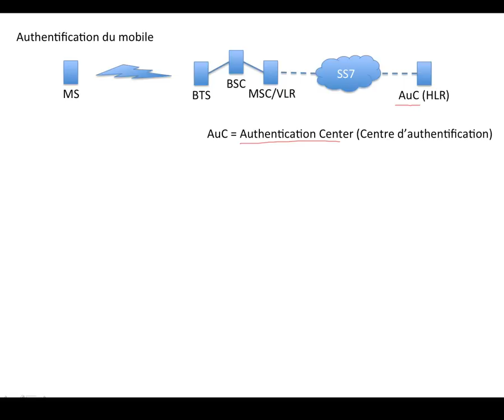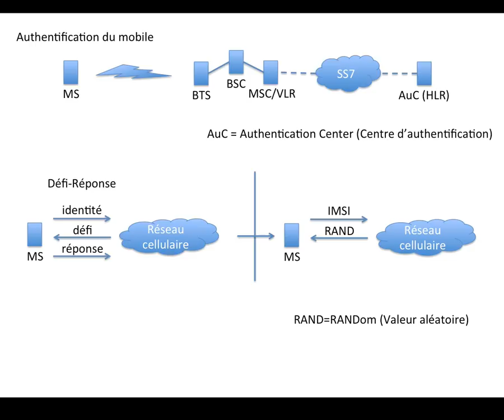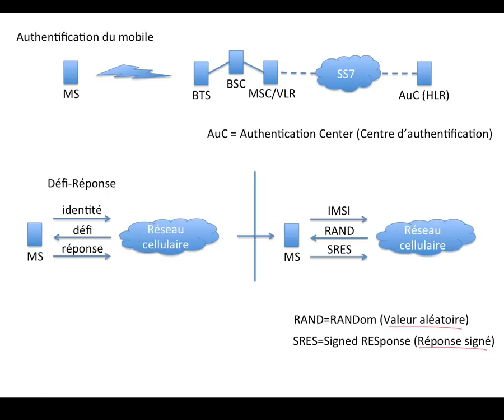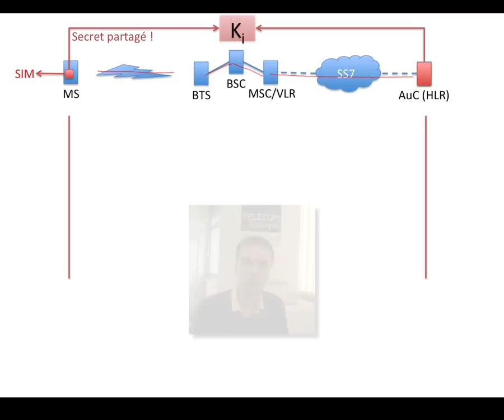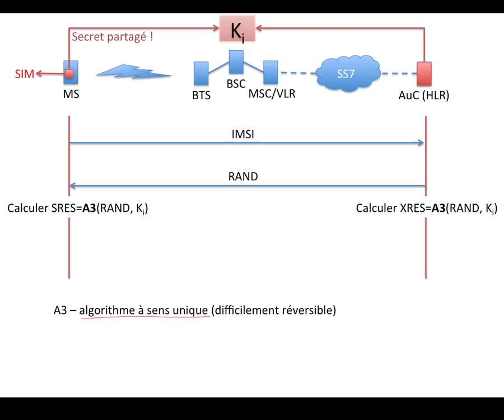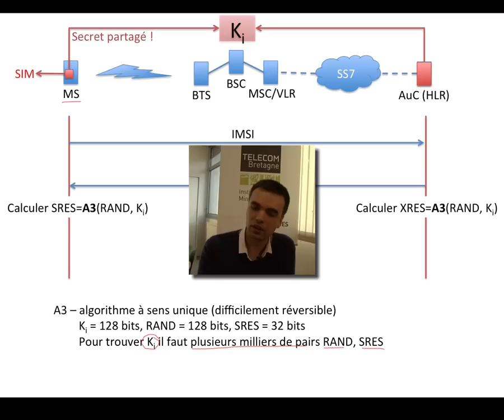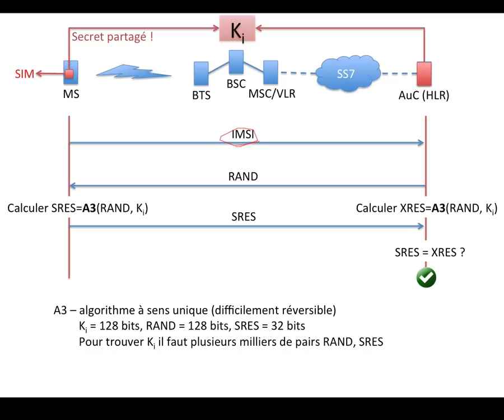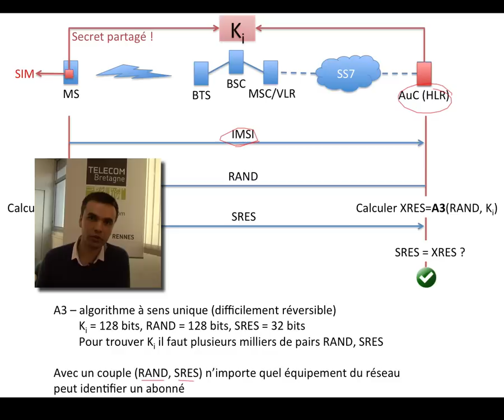28. Réseaux cellulaires : Authentification du terminal par le réseau